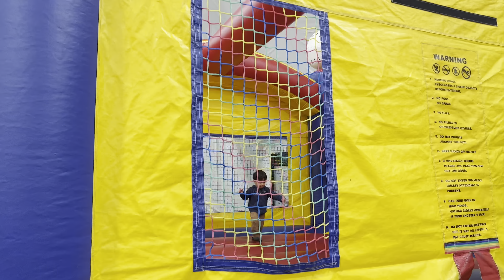Fun activities for toddlers / Bouncers & Balls - independent free play / soccer world / Wentworth